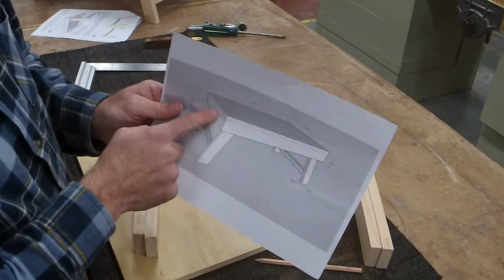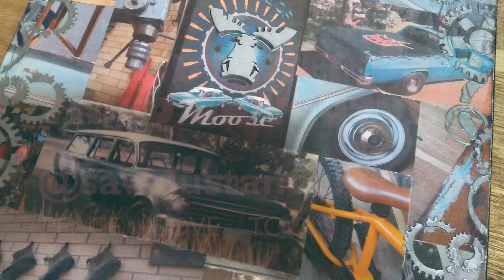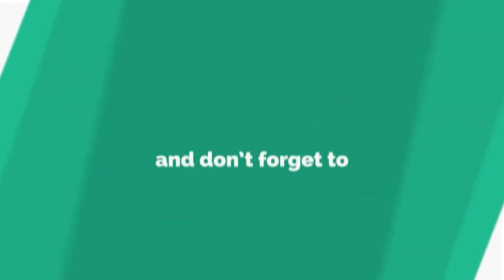Folding Lap Desk in 5 Minutes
Folding Lap Desk in 5 Minutes - Step into the electrifying realm of our 5-Minute Project videos! Get ready for a whirlwind tour of dynamic DIY endeavours that will spark your creativity and unveil the techniques and tools you'll master along the way. Plus, dive deeper with our comprehensive step-by-step guided videos, ensuring you're equipped to tackle each project with confidence.

It really helps grow the Sawdust and Chrome Family and we really appreciate you being involved, I don’t want you to miss a thing.